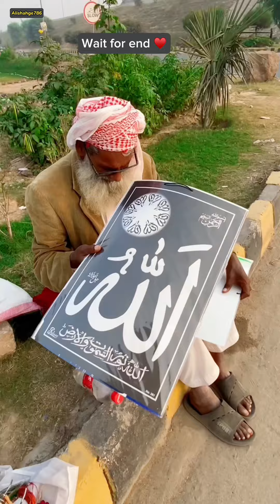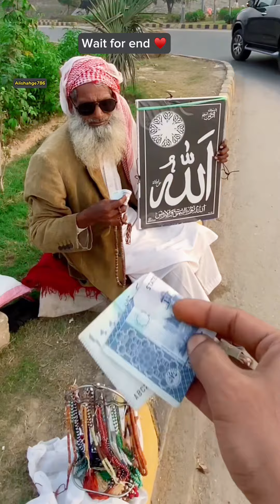Helping hand, share, love and kindness🤲🏻♥️✨ Piyaar Muhabt k liyea♥️